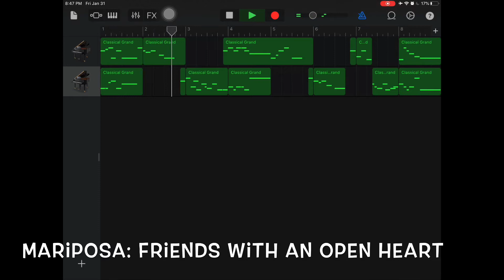Musical Mashup #1: Photos with an open studio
I decided to make a musical mashup of the Tomodachi Life's Photo Shop theme and the Mariposa's Friends With an Open Heart together. I hope you’ll enjoy.